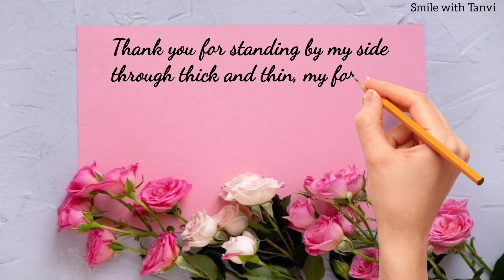Happy Valentine's Day wishes for love